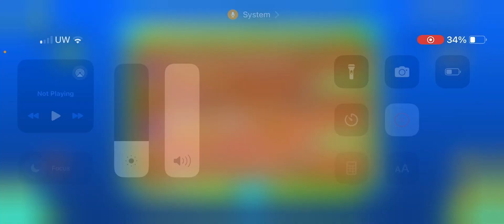I BEAT Sweet Melody by Zoroa!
Btw the video is one minute longer than it should be as I added non copyright music on it however I can’t shorten it to the length I need!